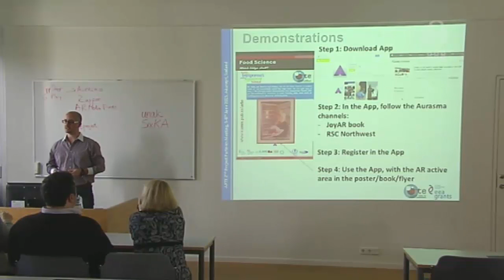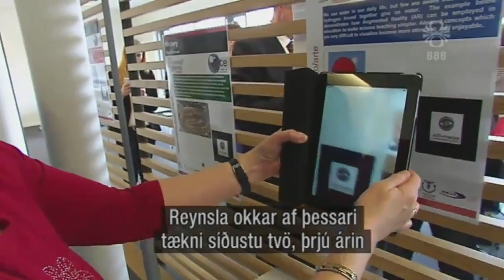Iceland News - ARTE Project Seminar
Demonstration on Augmented Reality technology shown on Iceland TV news.